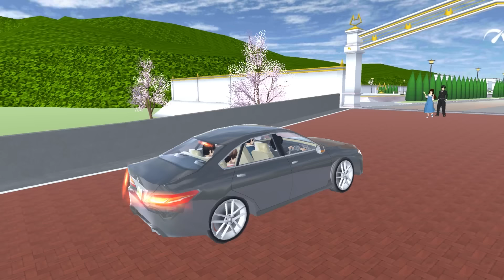[FILM] THE RESCUE SQUAD || SAKURA SCHOOL SIMULATOR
Short Movie: The Rescue Squad released by Vinn Film || SAKURA School Simulator (Garusoft Development Inc)